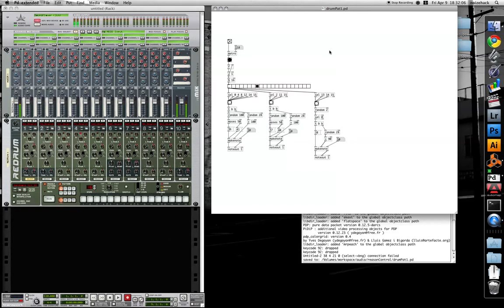Pure Data Controlling Reason to make silly beats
in this video pure data sends midi to reason and plays the silly hardcore samples in the redrum to make an awesome drum beat you can dance to with deterministic features (you never have to worry about your drummers arms getting tired again). to do this on a mac set pd to output midi to iac driver bus and reason to get midi from iac driver bus. on windows i think you need midiyoke or something, and reason doesn't run on linux so don't even think about it, unless you wine people have figured it out.